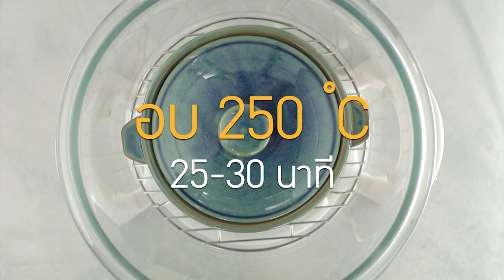ข้าวหน้าปลากะพงอบหม้อดิน สูตรเด็ด ทำง่าย สไตล์ อ.ยิ่งศักดิ์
ข้าวหน้าปลากะพงอบหม้อดิน
Baked rice with sea bass  in claypot

ผลิตภัณฑ์: น้ำจิ้มข้าวมันไก่ ตราโลโบ

เนื้อปลากะพงแล่ 150 กรัม
น้ำจิ้มข้าวมันไก่ ตราโลโบ 100 มิลลิลิตร
ผักชีซอย 10 กรัม
ขึ้นฉ่ายหั่นเป็นท่อน                        10        กรัม
ใบขึ้นฉ่าย สำหรับตกแต่ง

1. ใส่เนื้อปลากะพงลงในภาชนะ เติมน้ำจิ้มข้าวมันไก่ ตราโลโบ ตามด้วยพริกขี้หนูแดงซอย ผักชีซอยและขึ้นฉ่าย คลุกเคล้าให้เข้ากัน เตรียมไว้
2. ใส่ข้าวหอมมะลิหุงสุกลงในภาชนะสำหรับอบ ตามด้วยเนื้อปลาที่เคล้าไว้ วางลงในหม้ออบลมร้อน ที่อุณหภูมิ 250 องศาเซลเซียส นาน 25 - 30 นาที หรือจนกระทั่งปลาสุก นำออกจากเตา ตกแต่งด้วยใบขึ้นฉ่าย พร้อมเสิร์ฟ

▲Line @yingsakfood